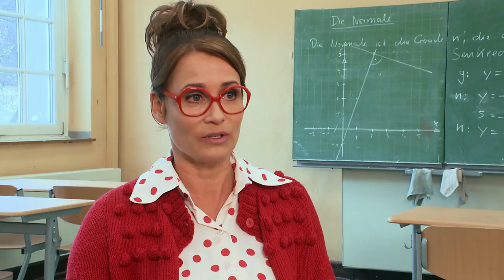HILFE, ICH HAB MEINE ELTERN GESCHRUMPFT - Anja Kling Interview | Ab 19.1.2018 im Kino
Es spukt wieder in der Schule von Felix (OSKAR KEYMER). Diesmal treibt aber nicht der wohlwollende Schulgründer Otto Leonhard (OTTO WAALKES) sein Unwesen, sondern die verhasste und vor langer Zeit verstorbene Direktorin Hulda Stechbarth (ANDREA SAWATZKI). Ein Zufall lässt den seinerzeit geschrumpften und skelettierten Schülerschreck wieder auferstehen. Derweil ist Felix genervt von seinen Eltern (AXEL STEIN und JULIA HARTMANN). Denn kaum läuft es für ihn am Otto-Leonhard-Gymnasium unter der Leitung von Schuldirektorin Dr. Schmitt-Gössenwein (ANJA KLING) so richtig gut, wollen seine Eltern mit ihm nach Dubai umziehen, weil sein Vater dort einen neuen Job annehmen möchte. Felix ist dagegen und wünscht sich, dass seine Eltern auch mal gezwungen sein sollten, das zu tun, was er will. Dieser Wunsch geht schneller in Erfüllung als Felix es erwartet hat, denn nach einem unfreiwilligen Aufeinandertreffen mit Hulda werden seine Eltern geschrumpft. Mitten in der Nacht stehen sie plötzlich völlig erschöpft und hilfesuchend neben seinem Bett, nachdem sie sich auf abenteuerliche Weise nach Hause gekämpft haben. Auf einmal ist Felix derjenige, der sich um seine Eltern kümmern muss, was gar nicht so einfach ist. Gemeinsam mit seinen Freunden schmiedet er einen Plan, wie er seine Eltern wieder groß machen und die Schule vor Hulda retten kann, die „Schmitti“ gefangen hält und versucht, die Macht an sich zu reißen.

Die Hauptrollen spielen Oskar Keymer als Felix, Anja Kling („Hanni & Nanni“) als Schuldirektorin Dr. Schmitt-Gössenwein und Axel Stein („Nicht mein Tag“) als Peter Vorndran. Neu mit dabei sind Julia Hartmann („Schlussmacher“) als Sandra Vorndran und Andrea Sawatzki („Horst Schlämmer – Isch kandidiere!“) als Hulda Stechbarth. Als Gast-Star tritt wie im ersten Teil wieder Otto Waalkes als Schulgründer Otto Leonhard auf. Außerdem sind als Felix‘ Freunde auch wieder Lina Hüesker als Ella und Georg Sulzer als Mario zu sehen.

Der Film ist eine deutsch-österreichische Koproduktion der blue eyes Fiction, in Koproduktion mit Karibufilm, MINI Film, Deutsche Columbia Pictures Filmproduktion und ARRI Media Productions. Der Film wird gefördert vom Deutschen FilmFörderFonds (DFFF), der Film- und Medienstiftung NRW, vom FilmFernsehFonds Bayern (FFF Bayern), der HessenFilm und Medien, dem Österreichischen Filminstitut, dem Filmfonds Wien, FISA – Filmstandort Austria, dem ORF Film/ Fernsehabkommen und der Filmförderung Niederösterreich.

Das Drehbuch zu dieser turbulenten Komödie schrieb wieder Gerrit Hermans. Tim Trageser hat die Regie übernommen. Corinna Mehner und Hans Eddy Schreiber zeichnen als Produzenten verantwortlich.